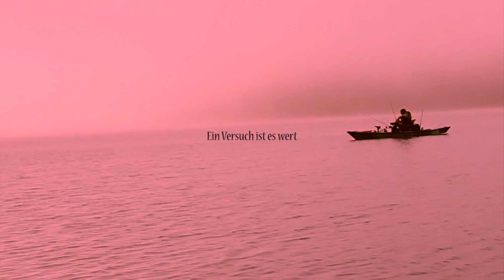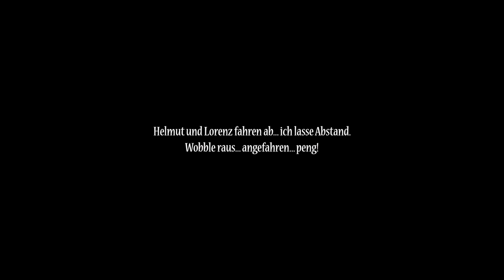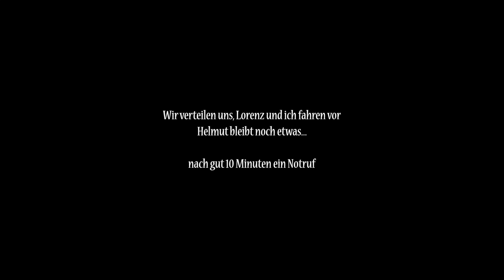Seeforellenausflug mit dem Kajak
Manchmal kommt es auch anders als man denkt.
3 Freunde, 3 Kajaks, 1 Ziel